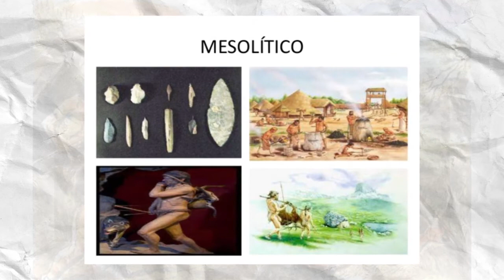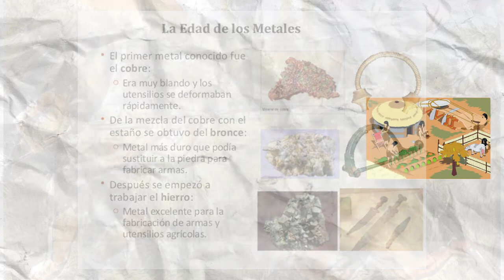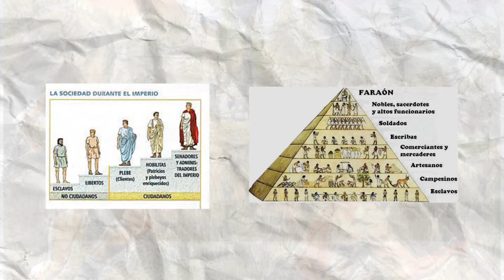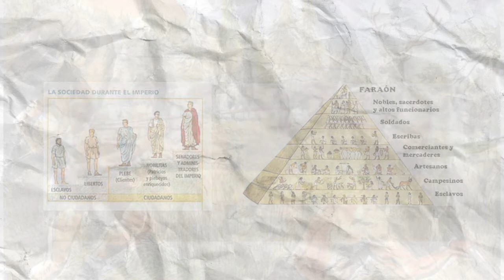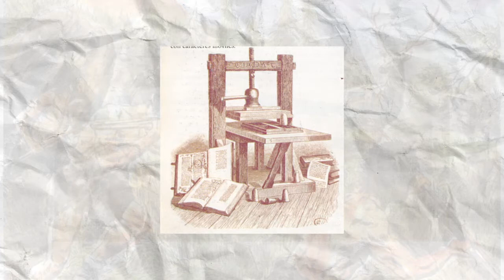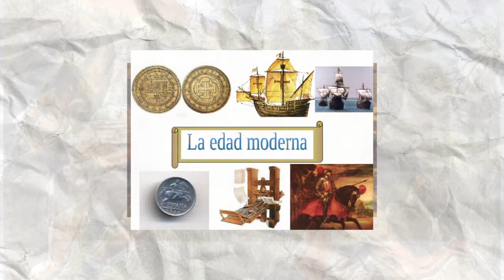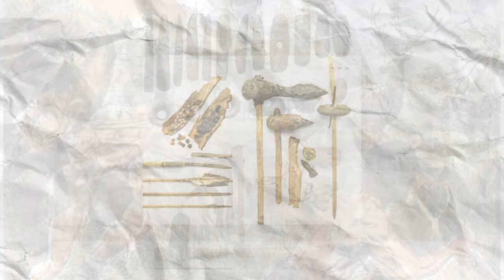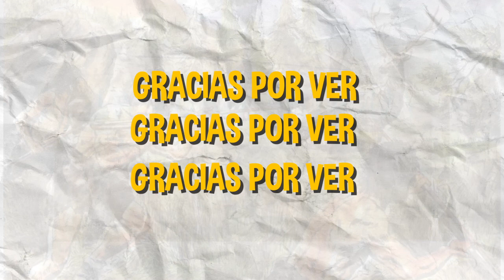DEL NEOLÍTICO A LA REVOLUCIÓN URBANA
ESCUELA NACIONAL PREPARATORIA "GABINO BARREDA NÚM 1"
Alumnos:
Arteaga Ventura Ricardo
Becerra Alarcón Nahomi
Franco Castillo María Fernanda
Rodríguez Pérez María Fernanda